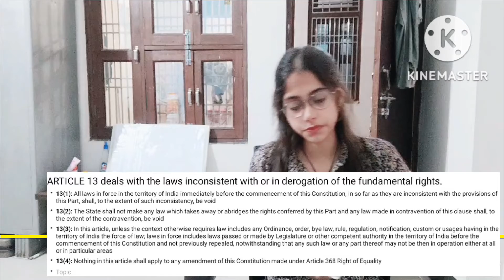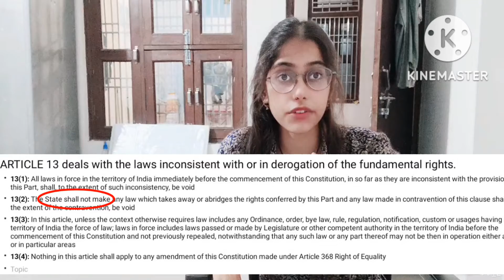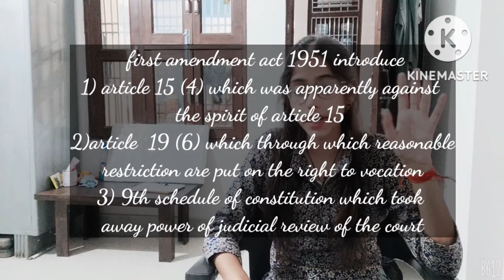article 13 of India constitution| with important case laws | fundamental rights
00:00 introduction
01:08 article 13 (1)
01:20 doctrine of eclipse
03:00 Bhikaji narayan vs state of MP
04:15 deepchand vs state of up
05:01 Ambika Mills vs state of Gujarat
06:33 Article 13(2)
07:48 1st amendment act 1951
11:52 sankri prashad vs union of India
14:00 keshwanand bharti case ( judicial review)
15:42 article 13 (3)
15:57 article, 13 (4)
16:35 revision ARTICLE 13 : LAWS INCONSISTENT WITH OR IN DEROGATION OF THE FUNDAMENTAL RIGHTS

(1) All laws in force in the territory of India immediately before the commencement of this Constitution, in so far as they are inconsistent with the provisions of this Part, shall, to the extent of such inconsistency, be void.
(2) The State shall not make any law which takes away or abridges the rights conferred by this Part and any law made in contravention of this clause shall, to the extent of the contravention, be void.
(3) In this article, unless the context otherwise required, – (a) “law” includes any Ordinance, order, bye-law, rule, regulation, notification, custom or usage having in the territory of India the force of law;
(b) “laws in force” includes laws passed or made by a Legislature or other competent authority in the territory of India before the commencement of this Constitution and not previously repealed, notwithstanding that any such law or any part thereof may not be then in operation either at all or in particular areas.
(4) Nothing in this article shall apply to any amendment of this Constitution made under article 368.